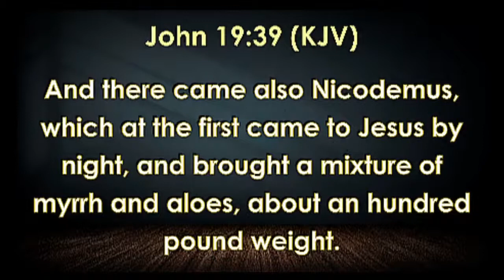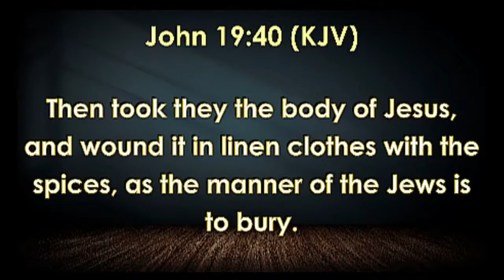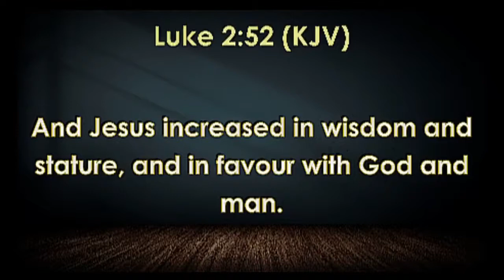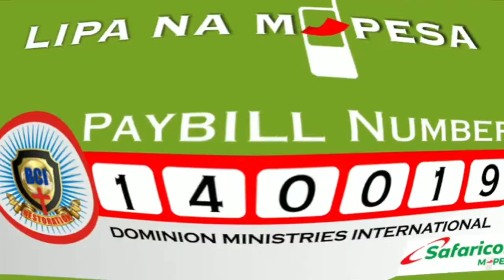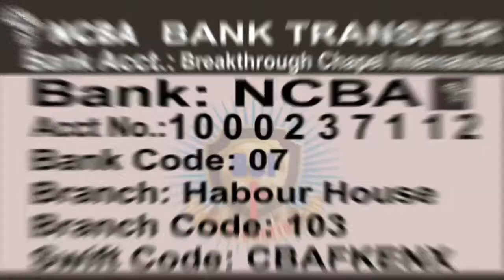Understanding The Unlimited Power of God's Favour with Pastor Wole Joseph